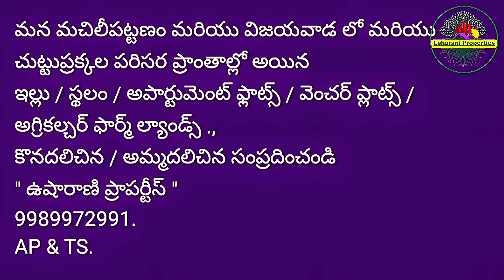[SOLD OUT] Plots for Sale in Tadikonda | Open Plots for Sale in Amaravati | Land for Sale Amaravati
"Evergreen Infra" వారు ప్రారంభించబోతున్నారు.తాడికొండ లో 16 ఎకరాలలో, 4 రోజుల్లో గొప్పగా లాంచ్ చేయబోతున్నారు.

నూతనంగా ప్రారంభం కాబోతున్న వెంచర్ లాంచింగ్ రోజున, మీకు నచ్చిన ప్లాట్స్ కి అగ్రిమెంట్ అమౌంట్ కట్టి, లాంచింగ్ డే, ఆఫర్  లో భాగంగా తక్కువ ధరకే మీ ప్లాట్స్ ని సంతోషంగా బుకింగ్ చేసుకోండి.

APCRDA మరియు RERA అప్రూవ్డ్ తో
ఈరోజే ఇల్లు కట్టుకొనే విధంగా ప్లాట్ అందిస్తుంది.
మున్సిపాలిటీ పరిధిలో, అపార్ట్మెంట్స్,
ఇండిపెండెంట్ హౌస్, హౌసులు, విల్లాలు, ప్లాట్లు.

మీరు కొనే ప్లాటు రెండింతలు పెరిగేలా పూర్తి భద్రత కలిగి..
ఈరోజే ఇల్లు కట్టుకొని నివాసం ఉండేలాగా రెండింటికి పనికి వచ్చే ప్లాట్స్.

 వినియోగదారుల నమ్మకాన్ని 100% నిలుపుకున్న సంస్థ లో ఈరోజు మీ ఫ్లాట్ బుక్ చేసుకోండి .
 📌100% వాస్తు
 📌40 మరియు 33 అడుగుల తారు రోడ్లు
📌 కరెంట్ సౌకర్యం
📌 ప్రతి ప్లాటికీ వాటర్ పైప్ లైన్ కనెక్షన్
📌 రోడ్డు ఇరు పక్కల డ్రైనేజీ
📌 ఫ్రంట్ కాంపౌండ్ వాల్
📌 పార్క్ విత్ ఓపెన్ స్పేస్
📌 రెవెన్యూ ప్లాంటేషన్
📌 క్లియర్ టైటిల్
📌 ఎంట్రెన్స్ గేట్, విత్ ఆర్చ్
📌స్పాట్ రిజిస్ట్రేషన్ సదుపాయం
📌 చుట్టూ లేఔట్ ఫెన్సింగ్
📌 బ్యాంకు లోన్ సౌకర్యం
📌 ప్రతి ఫ్లాట్ కి నేమ్ బోర్డ్స్
📌 క్లబ్ హౌస్

🙏మరిన్ని వివరాలకు
 తక్షణమే సంప్రదించండి.

Marketing By.,
Usharani Properties.
AP & TS.